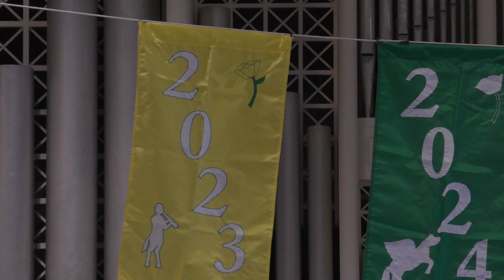Wheaton College 2023 Honors Convocation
The Honors Convocation ceremony took place on Thursday, May 4, 2023, in the Cole Memorial Chapel. President Whelan, Provost Touba Ghadessi, and Dean of Students Darnell Parker presented the departmental and college awards to students who have distinguished themselves as scholars and academic citizens of Wheaton College. Francisco Fernández de Alba, Professor of Hispanic Studies, delivered the keynote address, “On the Lasting Value of a Good Book.” Calynn Watson-Fields, Class of ’23 Chair, presented the Senior Class Faculty Appreciation Award to Jessie Knowlton, Assistant Professor of Biology. In addition, the recipient of this year’s endowed honorary chair, Jane E. Ruby Chair in Humanities and Social Sciences is Jade Werner, Associate Professor of English.